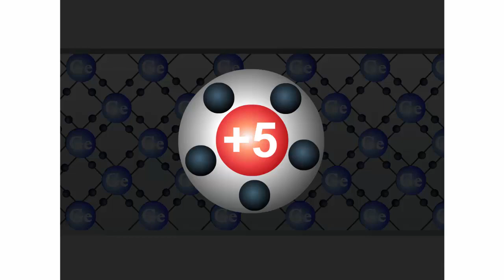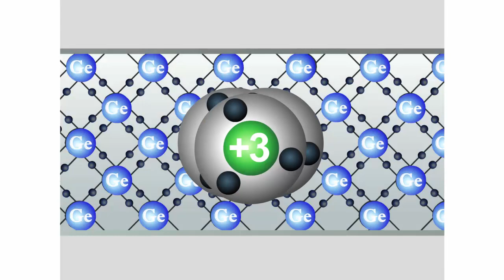Примесная проводимость полупроводников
Примесная проводимость полупроводников. Физика 11 класс